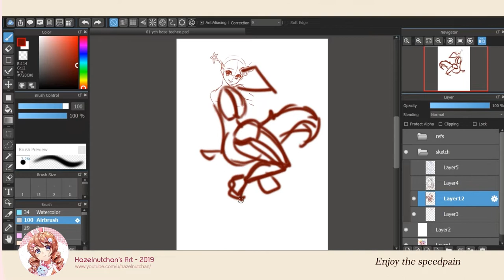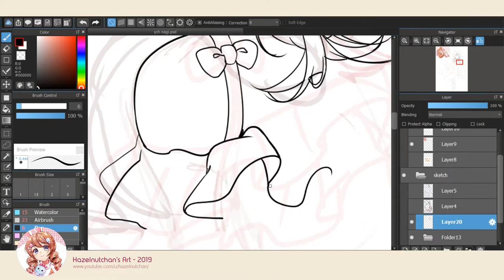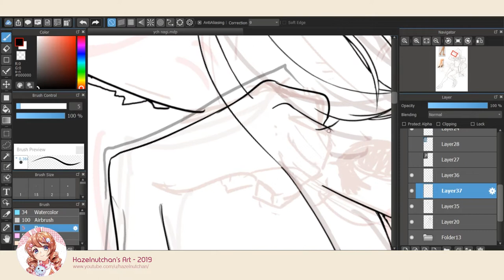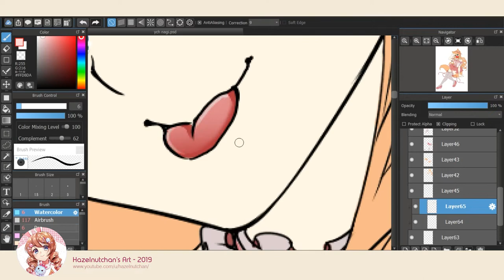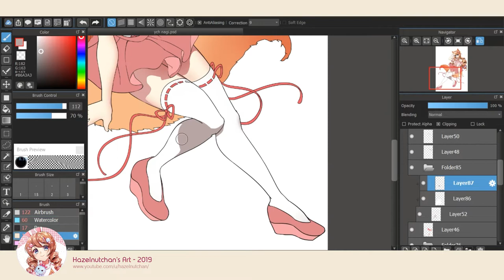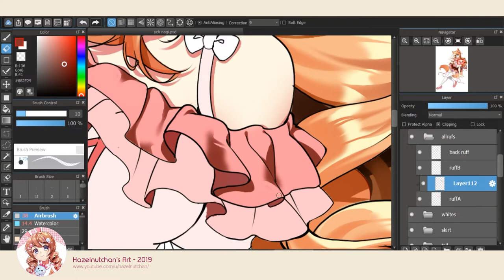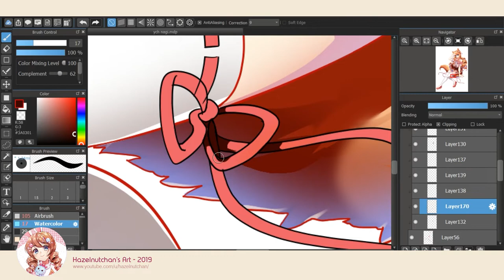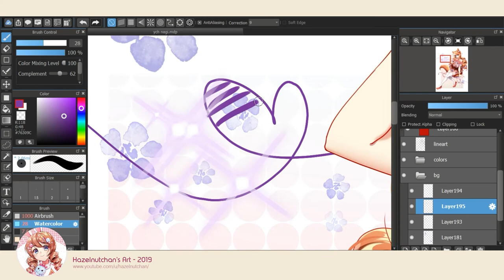Burning Spring 🦊 Anime Medibang Speedpaint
A YCH full-body commission drawing for xxAkarin on DeviantArt from December 2019! I love the color scheme, like oranges and pink of spring. Thank you for commissioning me! 💗